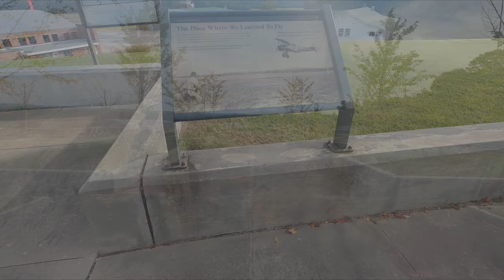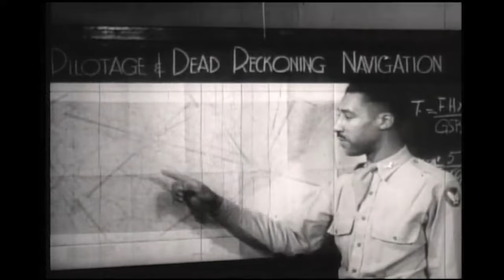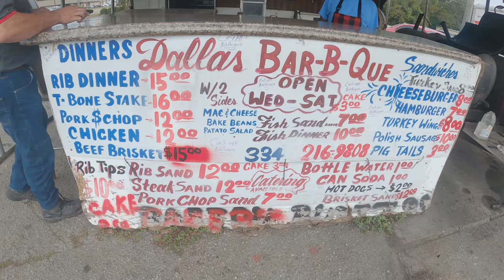Natchez Trace Parkway - Episode 1 - Tuskegee Airmen and the Selma March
Get ready for HISTORY!  The Moto Photo Adventures trio take on the  the Natchez Trace Parkway.  But first we make a couple quick stops on the road from Charleston SC to Natchez MS. Join us and see the Tuskegee Airmen National Historic Site, eat some home-grown BBQ, and experience the Edmund Pettus Bridge in Selma, AL.

SUPPORT:
* If you enjoyed the video and would like to buy us a coffee or a tank of gas

FEATURED PRODUCT:
Sena 10c EVO
Outback Motortek USA - crash bars, engine protection, & luggage systems
to start outfitting your bike today
GoPro Action Cameras & Accessories - click link for current specials!

GEAR FOR THIS VIDEO:
iPhone 11pro Max
GoPro Dual Battery Charger
DJI Mavic Pro
DJI Mavic Pro Car/Motorcycle Charger
Sena 10c EVO
Sandisk Extreme 128GB MicroSD
GoPro Hero 8
GoPro MAX 360
Telesin Selfie Stick/Tripod
Lexar 1800X 128GB Micro SD
MotoRadds GoPro Chin Mount
Boya Smartphone Mic
Nikon Z6II Kit
SanDisk 1TB SSD Drive
Geckobrands Dry Bag Cooler
Exped Mega Mat

DESCRIPTION:
The Natchez Trace, also known as the "Old Natchez Trace", is a historic forest trail within the United States which extends roughly 440 miles from Natchez, MS to Nashville, TN.  Largely following a geologic ridge line, early herd animals such as bison followed the dry ground of The Trace from the salt licks of today's Middle Tennessee, to the watering grounds of the Mississippi River.  After Native Americans began to settle the land, they blazed the trail and improved it further, until it became a relatively well-established path.  Later, European explorers depended on the assistance of Native American like the Choctaw, Chickasaw, and Natchez tribes as they explored and traded along this route.  Famous Americans that used The Trace include Daniel Boone, Meriwether Lewis, Andrew Jackson, Ulysses S. Grant, and James Audubon.  Today, the path is commemorated by the beautiful and scenic Natchez Trace Parkway, which follows the approximate path of The Trace, with parts of the original path and many other historic and scenic stops along the way.

Getting the band back together again, Chris, Jason, and Steve of Moto Photo Adventures reunite to share their recommendations on the best places to stay, tastiest places to eat, and neatest places to stop, as they take you along on their journey up the Natchez Trace Parkway!  Find out more about the three amigos

We hope you'll join us and follow along on this epic journey!  We'd also love your questions, tips, and suggestions of places not to be missed along the route.  Just leave them in the comments below.  Thanks for joining us on this epic adventure!!!  :-)